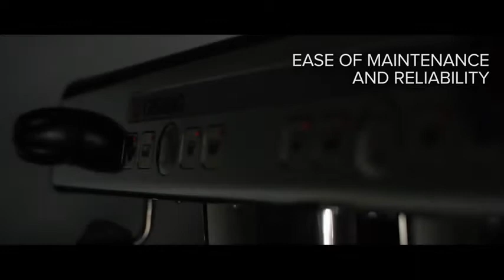Máy pha cafe CASADIO UNDICI chính hãng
Máy pha cafe espresso Casadio Undici nhập khẩu chính hãng từ Ý. Đây là dòng máy pha cà phê 1 group chuyên nghiệp, phù hợp cho gia đình, văn phòng và quán cà phê nhỏ và vừa.